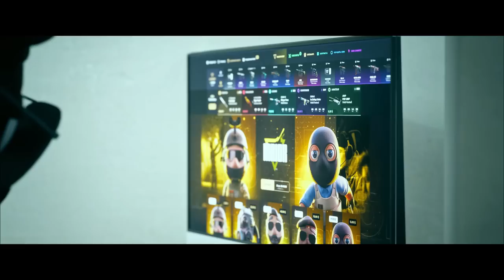OS MELHORES CRAFTS DO MAJOR PARIS 2023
Stickers do Blast Major Paris 2023 em Skins de CS:GO